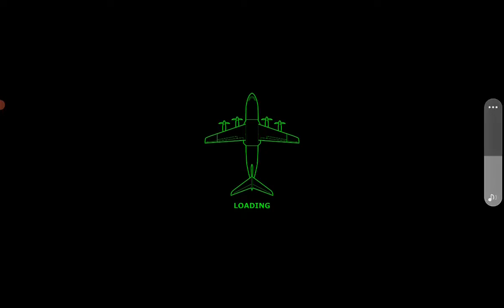Hardest landing in history